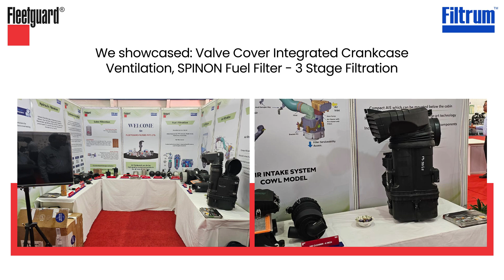Fleetguard India at Ashok Leyland Technology Day 2024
FFPL's recent event in Chennai on February 29th showcased the best of our products and solutions at the Ashok Leyland Technology Day. Honoured to have esteemed leaders of Ashok Leyland, Mr. Reji Mathai, ARAI Director, and CTO Dr. Saravanan N, alongside Mr. Krishnan, Senior Vice President of AL Engine R&D, grace our booth. Together, let's propel innovation and collaboration forward.